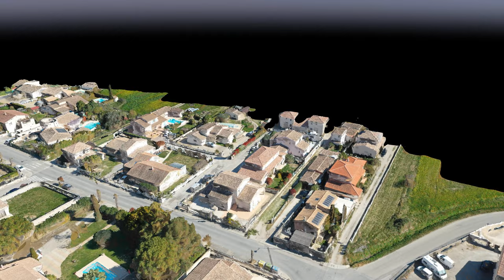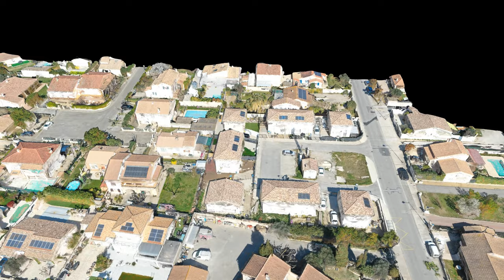Lot l'Ombrine - Saint Laurent d'Aigouze - 3D Modeling - Pleasure edit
MODÉLISATION 3D ET PHOTOGRAMMÉTRIE PAR DRONE

La photogrammétrie est une technique qui consiste à déterminer les volumes et les dimensions d’espaces ou d’objets à partir de photographies aériennes.

Cette technique se réalise sous forme d’une multitude d’images en 3D de différent point de vue afin d’obtenir au final une projection en relief de la zone scannée.

Le drone est un outil qui nous permet de produire un grand volume de données 3D géoréférencées en peu de temps avec des possibilités de prises de vues complexes.

Cette technologie permet par exemple à des maîtres d’ouvrage d’avoir une vue d’ensemble d’une zone ou d’un terrain en vue de la réalisation de travaux.

🔊  First Time · Kygo · Ellie Goulding